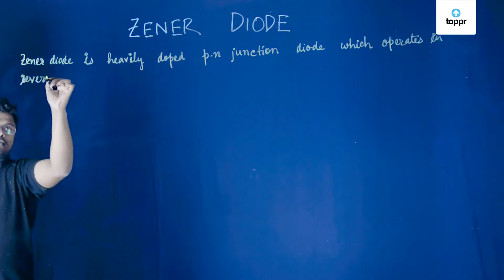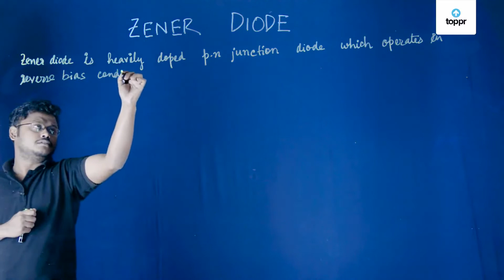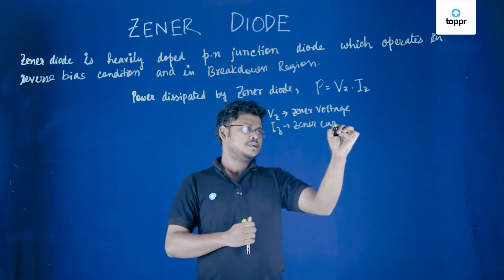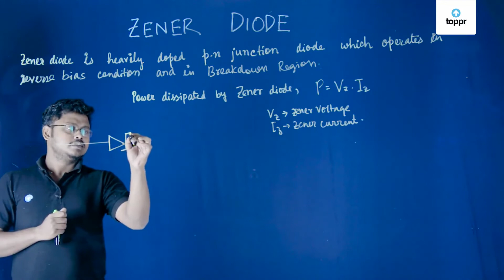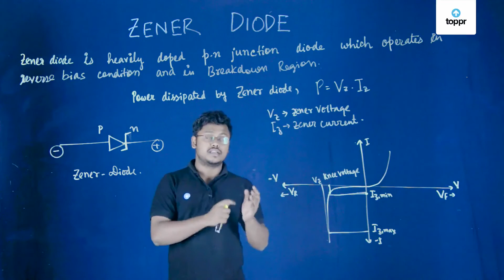Zener Diodes | Working of a Zener diode | Class 11 Physics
Zener designed a p-n junction diode in reverse bias to operate in the breakdown region. It is used as a voltage regulator. The symbol for a Zener diode is:

It is made by doping both p and n sides of the junction heavily. This leads to the formation of a very thin depletion region and an extremely high electric field across the junction even for a small reverse bias voltage (~5 V).

* 2000+ hours of byte sized video lectures